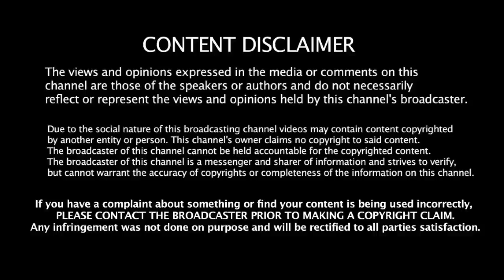10.03.2021 - இன்றைய ராசி பலன் | 9626362555 - உங்கள் சந்தேகங்களுக்கு | Indraya Rasi Palangal